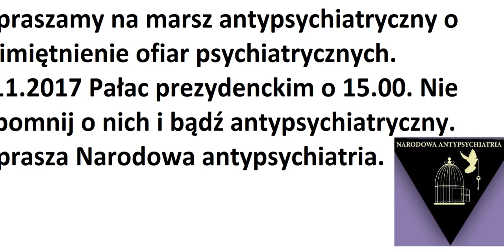Marsz antypsychiatryczny ku pamięci pomordowanych przez psychiatrię.